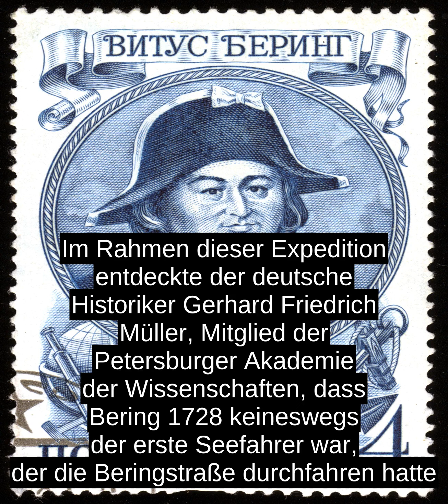Vitus Bering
Vitus Jonassen Bering (russisch ÐÐ¸ÑÑÑ ÐÐ¾Ð½Ð°ÑÑÐµÐ½ ÐÐµÑÐ¸Ð½Ð³ oder ÐÐ²Ð°Ð½ ÐÐ²Ð°Ð½Ð¾Ð²Ð¸Ñ ÐÐµÑÐ¸Ð½Ð³ Iwan Iwanowitsch Bering; getauft am 21. Augustjul./ 31. August 1681greg